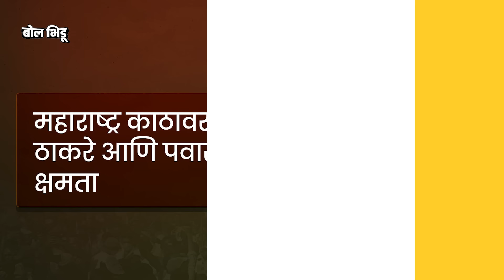Narendra Modi यांच्या महाराष्ट्रात २ दिवसांत ६ सभा, BJP चं Maharashtra Loksabha मध्ये धाबं दणाणलंय ?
आज मोदींच्या एका दिवसात तब्बल तीन सभा होत आहेत. दुपारी अडीचला सोलापूर, त्यानंतर कराड व त्यानंतर पुणे. तर उद्या माळशिरसमध्ये त्यानंतर धाराशिव आणि त्यानंतर लातूरमध्ये मोदींच्या सभा आहेत. दोन दिवसांत तब्बल सहा सभा मोदींना घ्याव्या लागत आहेत. आतापर्यंत मोदींच्या राज्यात सहा सभा झाल्या आहेत. चंद्रपूर, रामटेक या पहिल्या टप्प्यातील पाच जागांसाठी मोदींच्या फक्त दोनच सभा होत्या, तर दुसऱ्या टप्प्यातील आठ जागांसाठी मोदींनी तीन सभा घेतल्या होत्या.

तिसऱ्या टप्प्यातील एकूण ११ जागांसाठी मोदींची कोल्हापूरात एक सभा झाली आहे. विक्रमी अशा सहा सभा त्या देखील दोन दिवसात घेण्याचं काम मोदींना करावं लागत आहे. म्हणजेच पहिल्या दोन टप्प्यात पाच सभा घेतलेल्या मोदींना आता दोन दिवसांत सहा सभा घ्याव्या लागत आहेत. पण हे नेमकं का? आणि कशासाठी खरंच भाजपचं धाबं दणाणलं आहे का? आणि हो तर का? राज्य भाजपची संभाव्य पडझड रोखण्यासाठी आता मोदीचं सहारा आहेत असं नेमकं का वाटतंय, समजून घेऊयात या व्हिडीओतून.